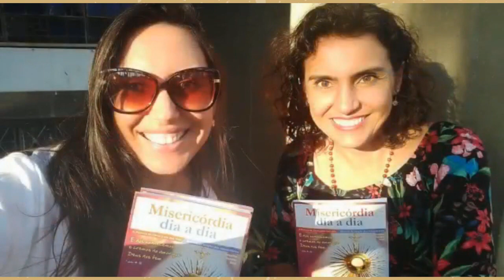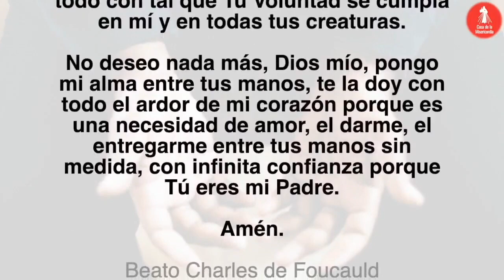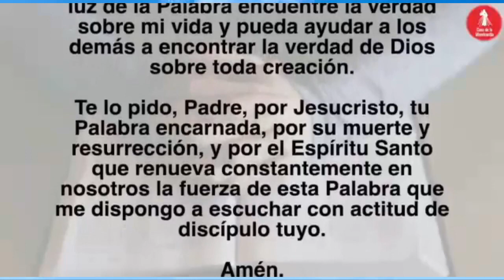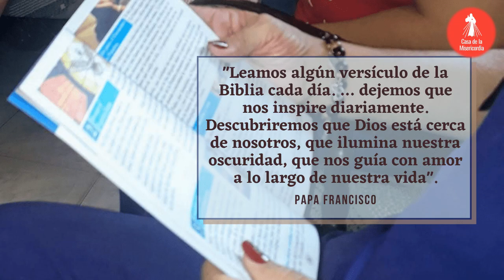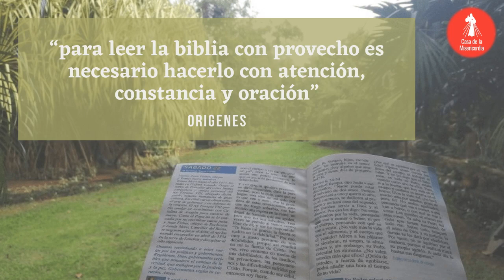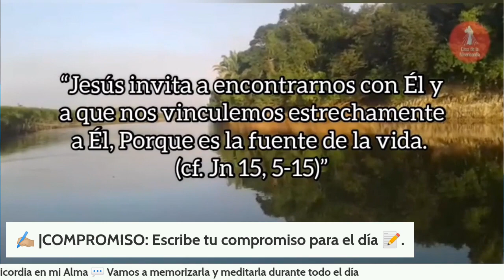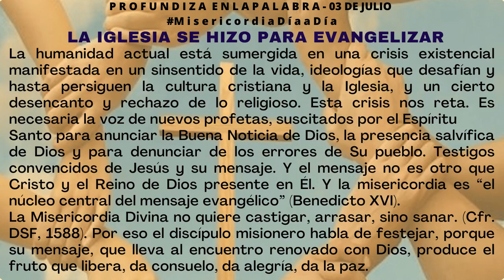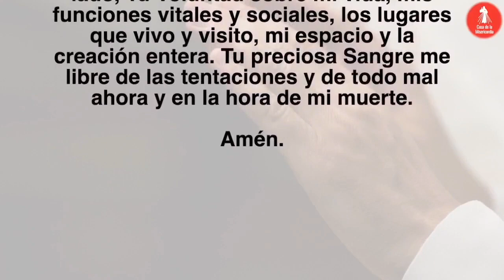Camino Diario de Oración Personal / 3 de Julio del 2022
✅ ᴀyúᴅᴀɴᴏꜱ ᴀ ᴅɪꜰᴜɴᴅɪʀ ʟᴀ ᴍɪꜱᴇʀɪᴄᴏʀᴅɪᴀ, ᴀᴩᴏyᴀ ɴᴜᴇꜱᴛʀᴀ ᴍɪꜱɪóɴ:
🕖𝟳:𝟬𝟬 𝗮𝗺 Camino Diario de Oración con la Palabra
🕒𝟯:𝟬𝟬 𝗽𝗺 Hora de la Misericordia
🕗𝟴:𝟬𝟬 𝗽𝗺 Santo Rosario

🕔𝟱:𝟬𝟬 𝗽𝗺 Comunidad de Oración 🙏
🕘𝟵:𝟬𝟬 𝗽𝗺 Caminando Hacia la Libertad - Programa de Adicciones
🕘𝟵:𝟬𝟬 𝗽𝗺 Dios y mi Familia mis Grandes Tesoros - Programa de Familias 👨‍👩‍👧‍👦
🕒𝟯:𝟬𝟬 𝗮𝗺 Amanece intercediendo por el Mundo 🌎
🟡ᴛᴏᴅᴏꜱ ʟᴏꜱ ꜱᴀʙᴀᴅᴏꜱ
🕘𝟵:𝟬𝟬 𝗮𝗺 Comunidad de intercesión 🤲

  * ᴅɪꜰᴇʀᴇɴᴄɪᴀ ʜᴏʀᴀʀɪᴀ ᴩᴏʀ ᴩᴀíꜱ:
-1 Hora: Costa Rica 🇨🇷 - Honduras 🇭🇳 - Nicaragua 🇳🇮
-2 Horas: Canada 🇨🇦 - California 🇺🇸
𝗟𝗲𝗰𝘁𝘂𝗿𝗮𝘀 𝗱𝗲 𝗵𝗼𝘆
Isaías 66, 10-14c

𝓜𝓮𝓭𝓲𝓽𝓮𝓶𝓸𝓼

"No se trata de anunciar una palabra sólo de consuelo, sino que interpela, que llama a la conversión, que hace accesible el encuentro con Él, por el cual florece una humanidad nueva." .  93 Verbum Domini

¿Dónde puedo adquirirlo?